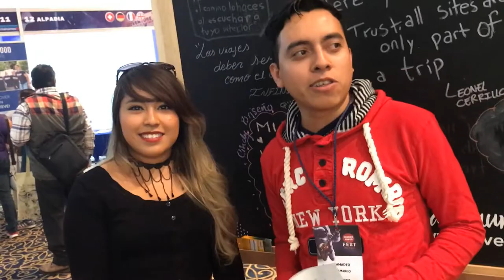Demo Reel de Video - Fonética Dimensional 2017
Fonética Dimensional 2017.